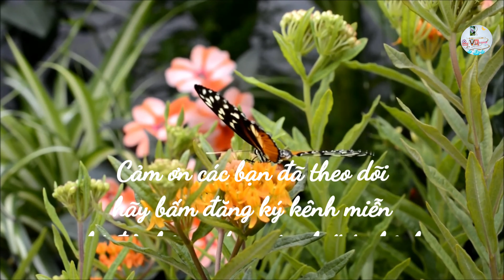Ngắm Hoa lan mùa thu với nhạc Guitar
Vào những ngày của mùa thu hoa phong lan càng đẹp hơn như mang trong mình một điều bí ẩn, sức hút hấp dẫn làm mê mẫn người chơi. Ngắm hoa lan mùa thu, cùng với tiếng nhạc của đàn Guitar mới cảm nhận được vẻ đẹp và sức hấp dẫn của hoa lan, sự đài cát quyễn rũ của nữ hoàng các loài hoa. Hoa lan là một trong những sản vật của tạo hóa, là tác phẩm nghệ thuật tuyệt tác mà thiên nhiên ban tặng cho con người. Hoa phong lan có vẻ đẹp, sức hấp dẫn người chơi đến kỳ lạ. Có thể nói hoa lan hội tụ tất cả các đặc điểm quý của các loài hoa đẹp như màu sắc đẹp, phong phú, cấu tạo hoa đa dạng, tinh tế, hoa có độ bền lâu và đặc biệt hấp dẫn người chơi bởi hương thơm quyến rũ.
Video: Ngắm Hoa lan mùa thu với nhạc Guitar Sẽ mang đến cho các bạn một tinh thần tràn đầy yêu thương và niềm vui sau những ngày vất vả trong cuộc sống.
Cảm ơn các bạn đã theo dõi, Chúc các bạn một ngày tràn đầy yêu thương.